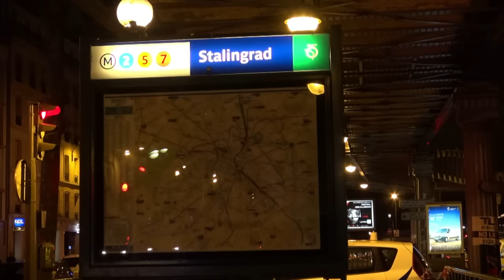AFP - Le JT, 1ère édition du mercredi 30 mars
AFP - Le JT, 1ère édition du mercredi 30 mars -Politique: François Hollande enterre la révision constitutionnelle -Football: test réussi pour la sécurité du stade de France hier soir -Evacuation: un campement parisien de 400 personnes évacué -Birmanie: le nouveau Président a prêté serment -Décès: Jean-Pierre Coffe est mort à l'âge de 78 ans Durée: 01:38